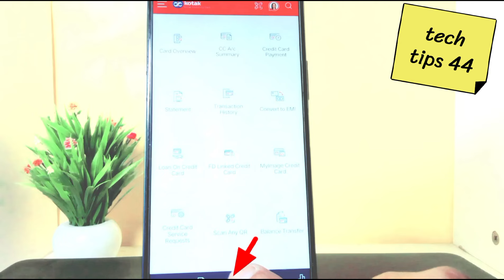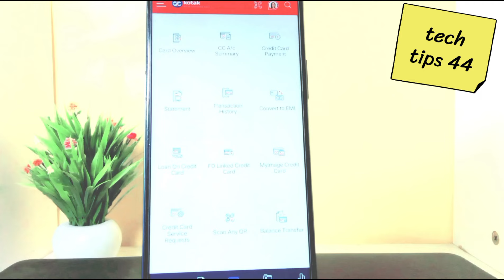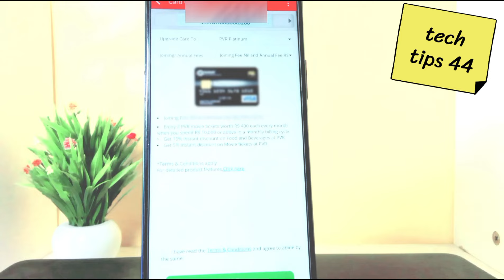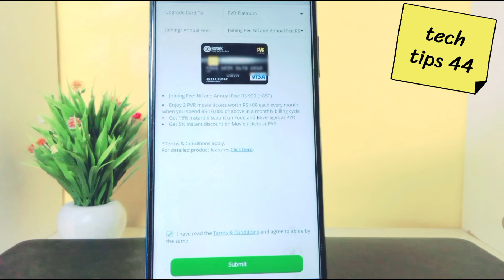how to upgrade Kotak credit card 2024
Unlock Exclusive Benefits: Learn How to Upgrade Your Kotak Mahindra Bank Credit Card! Explore step-by-step guidance on upgrading your Kotak credit card for enhanced rewards, privileges, and perks. Discover the seamless process to elevate your banking experience and maximize your card's potential with our comprehensive tutorial. Upgrade today and seize the advantages tailored to your lifestyle!
1:18 - Step 1: Logging into your Kotak Mahindra Bank online account { mobile banking }
1:45 - Step 2: Navigating to the credit card upgrade section
2:10 - Step 3: Selecting the desired credit card upgrade option
2:35 - Step 4: Reviewing the new benefits and features of the upgraded card
3:00 - Step 5: Confirming the upgrade and completing the process
3:30 - Highlighting additional tips and considerations for upgrading
4:05 - Showcase of exclusive benefits and perks available with the upgraded card
4:35 - Conclusion and encouragement to upgrade for a superior banking experience
4:57 - End of video